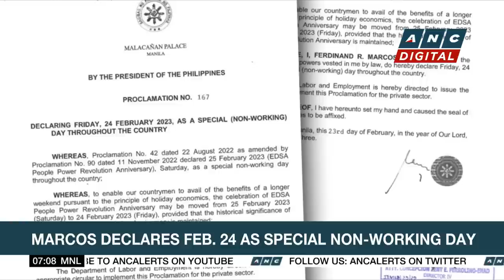EU parliamentarians visit ex-PH senator Leila de Lima | ANC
Rundown: A European parliamentary delegation visited former Philippine senator Leila de Lima on the eve of her sixth year in detention.